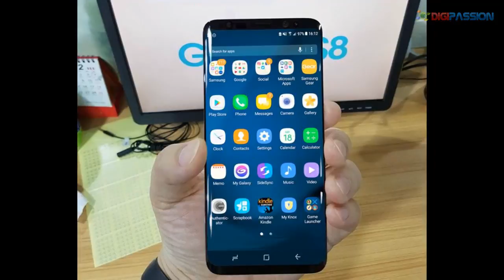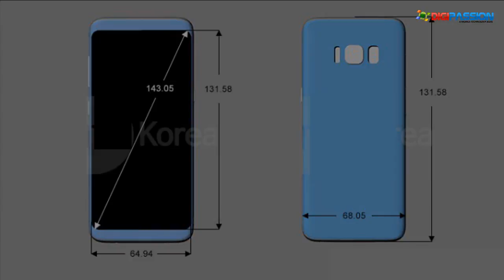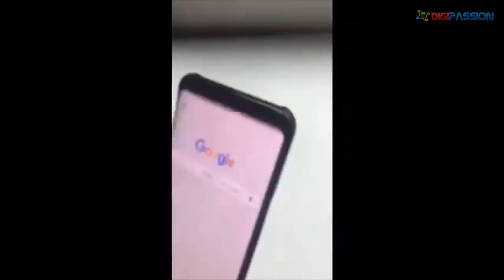Samsung Galaxy S8 & S8+ First look and Hands On (Leaked pics and video)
As the MWC 2017 is underway, the rumor mill is abuzz with the leaked images and videos of the most awaited Android phone of first half of this year - the Samsung Galaxy S8 and S8 Plus. Sammy's flagships will be officially unveiled on March 29, 2017 but we already know almost everything about these thanks to leaksters. From the looks to specs - every single detail is available now. This video is a compilation of many trustworthy leaked pics and a hands on video of Galaxy S8 as we know so far. Enjoy the show.